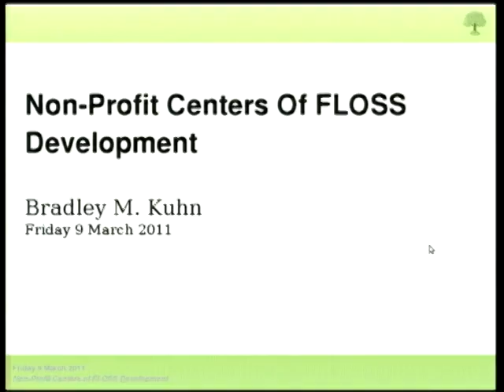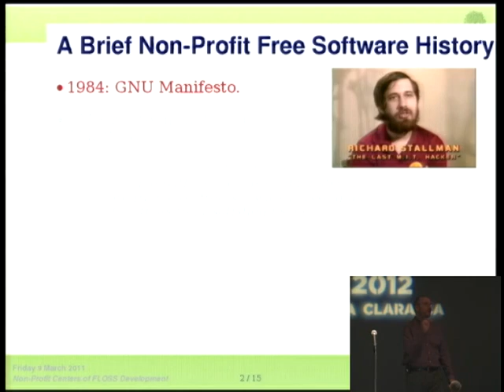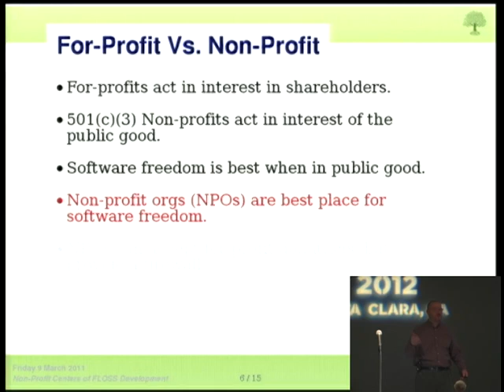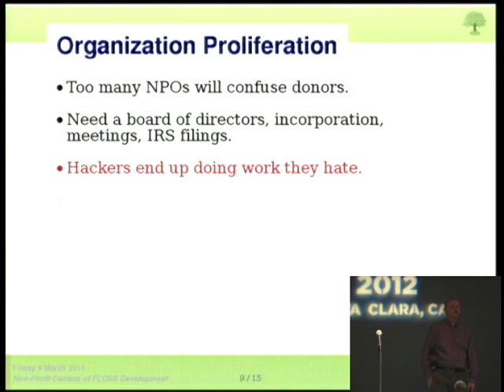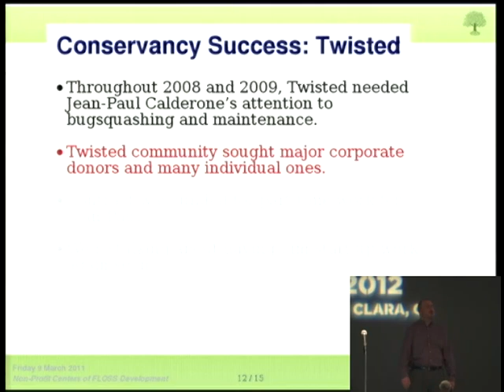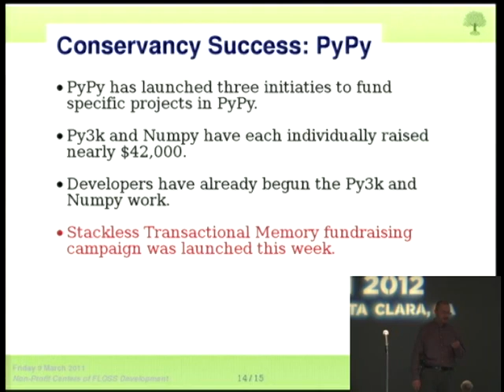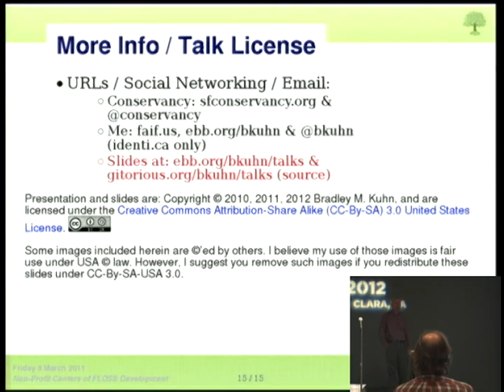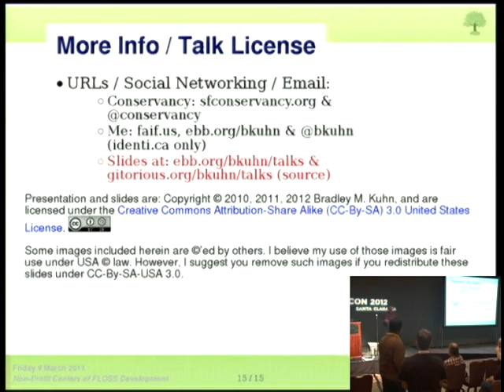Non-Profit Centers of FLOSS Development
Bradley M. Kuhn
Free, Libre & Open Source Software (FLOSS) began as a not-for-profit endeavor. FLOSS licenses permit commercial & non-commercial activity, but the heart of FLOSS remains in the not-for-profit space.  Kuhn will discuss advantages of no